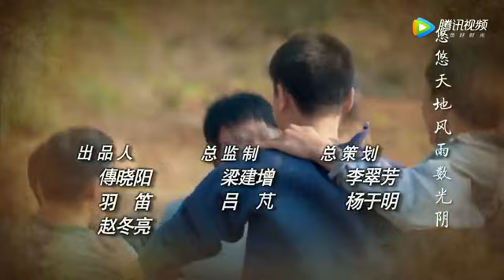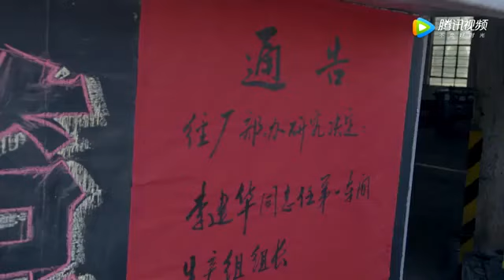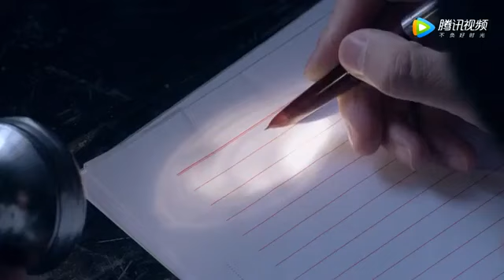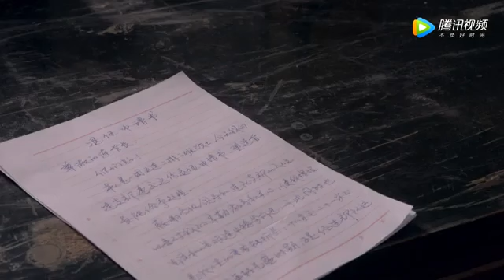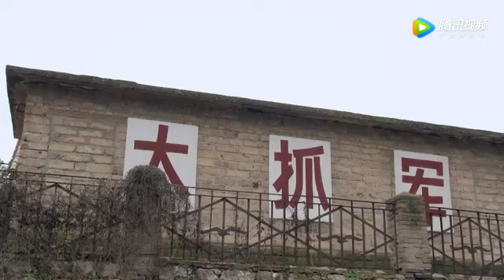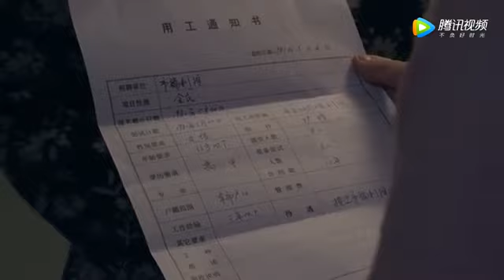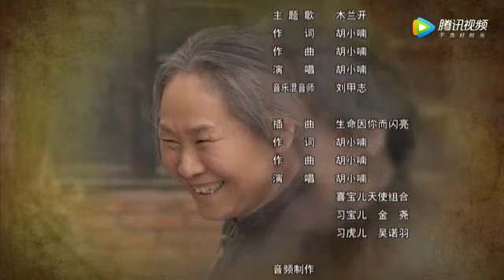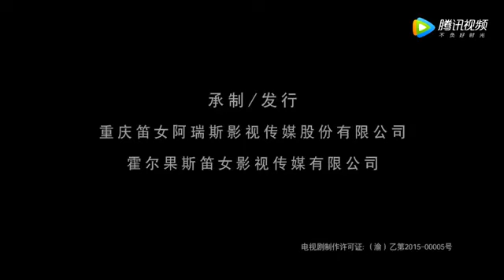2017年新劇 我的仨妈俩爸 第10集 HD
简介： 知青白鸽（徐百卉饰）美丽、善良。因为闺蜜救自己而献出了生命，为了报恩，白鸽发誓照顾闺蜜的孩子，代替孩子的生母完成母亲的职责.